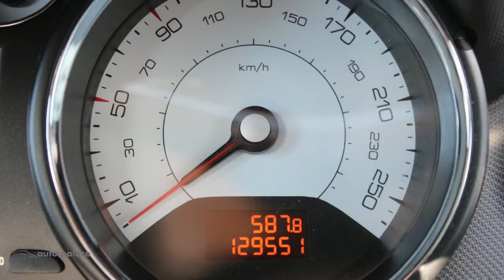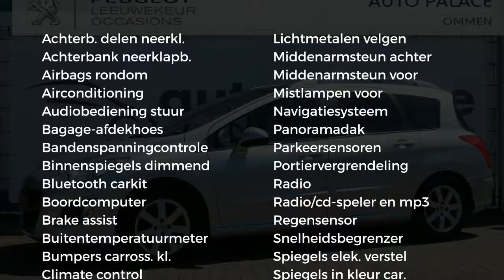Peugeot 308 SW 1.6 156PK SIGNATURE 6 STOELEN AIRCO PANORAMADAK